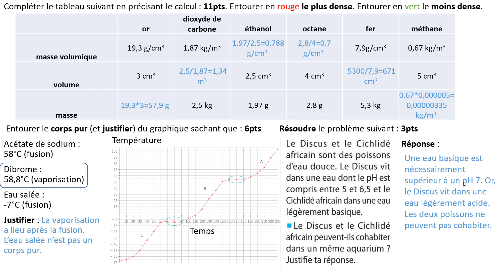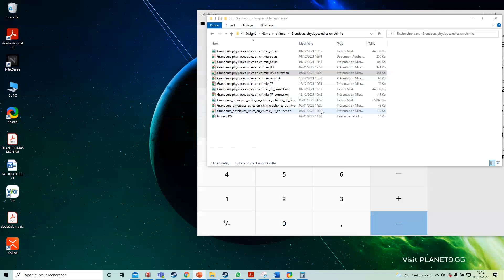Grandeurs physiques utiles en chimie DS correction 2